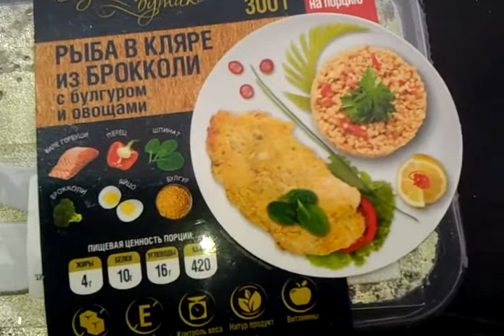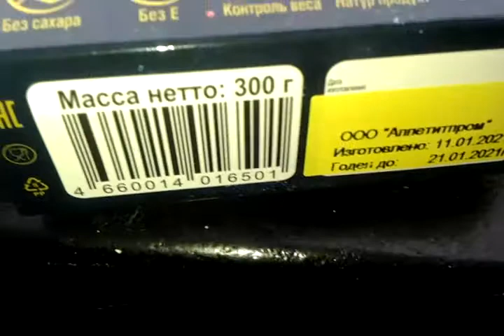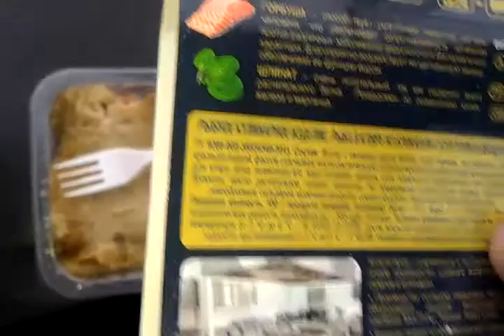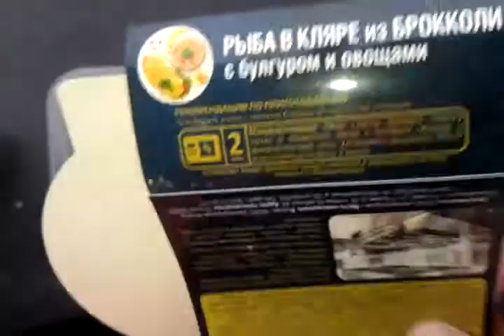обзор кулинарный бутик рыба в кляре из брокколи с булгуром и овощами 300г за 140 спб 130121 ооо аппе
обзор кулинарный бутик рыба в кляре из брокколи с булгуром и овощами 300г за 140 спб 130121 ооо аппетитпром